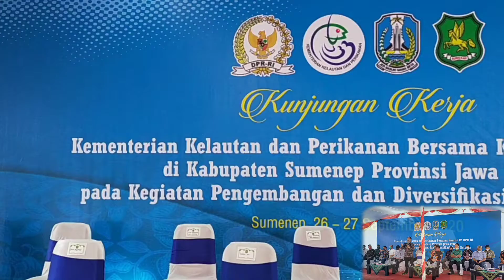LAUT BAGAIKAN TAMBANG EMAS